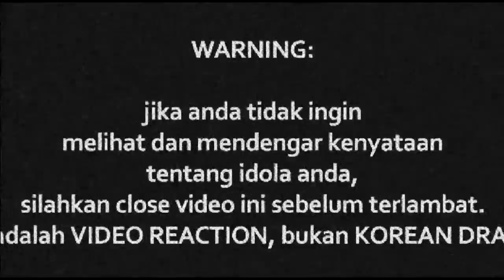CAPRICE - ABANG GURAU JE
Watch Previous Seasons of INDOREACT

positifhiphop ((( DONASI BTC : 1BSH1HWSPnjhYTSVsCdPTyMxXHs5MhV2wS )))